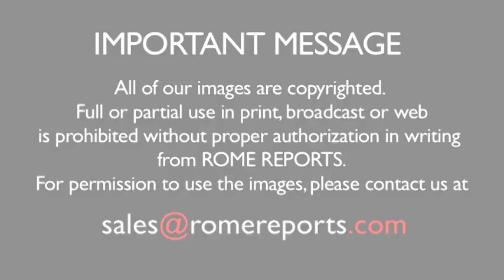Pope in Santa Marta: “God’s salvation comes from small and simple things”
The Pope says,“pay attention to what happens in our heart: if there is some feeling of contempt.”